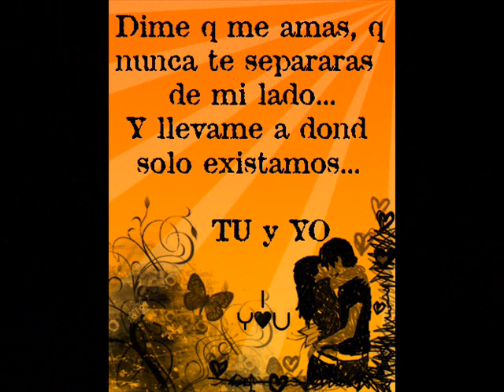CORNELIO VEGA-te amo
una linda cansion del señor cornelio vega.